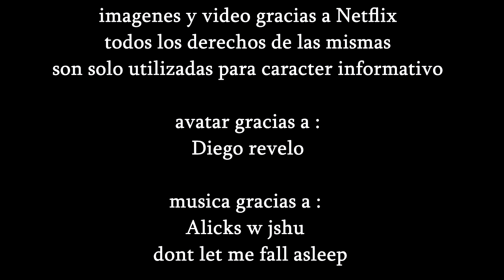castlevania la serie de Netflix todo lo que debes saber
Gamer T-Shirts
castlevania la serie de Netflix todo lo que debes saber  un vídeo en el que doy mi opinión personal y mi criterio acerca de esta gran serie basada en Castlevania , una de las sagas de videojuegos más veteranas y queridas de todos los tiempos.

PSN GIFT CARD 10 USD
PSN GIFT CARD 20 USD
PSN GIFT CARD 50 USD
PSN PLUS 3 MONTH
PSN PLUS 1 YEAR

si llegaste hasta aquí regresa al video :v